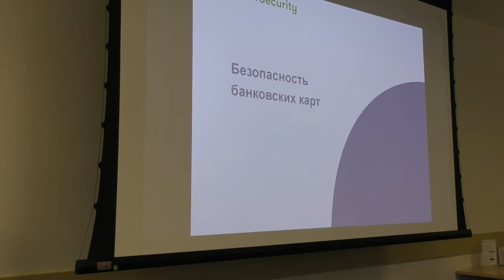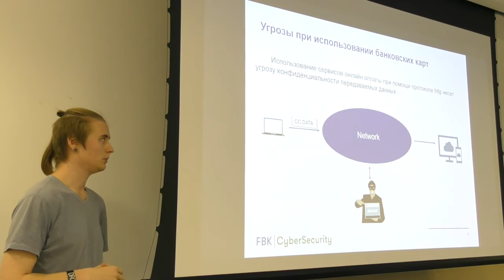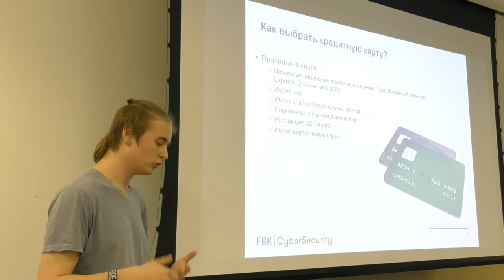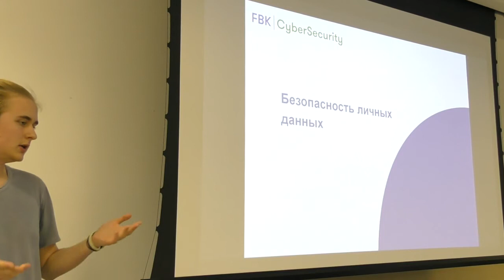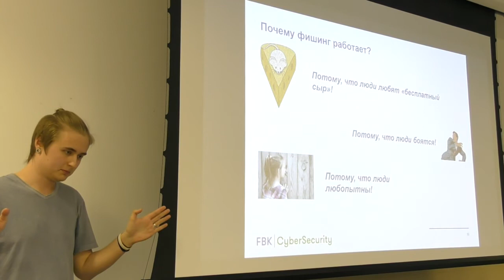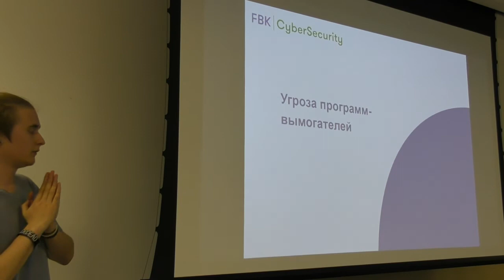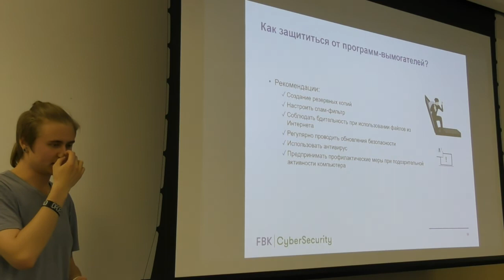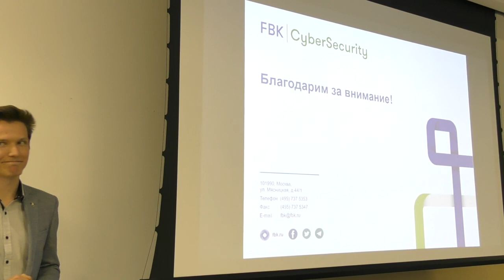Митап «Приватность и безопасность в Интернете». Часть 2.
28 мая в 19:30 прошел митап Теплицы социальных технологий «Приватность и безопасность в Интернете».

На встрече выступили специалист по расследованию компьютерных инцидентов Сергей Мигалин и тестировщик на проникновение Андрей Скуратов в компании FBK Cybersecurity.